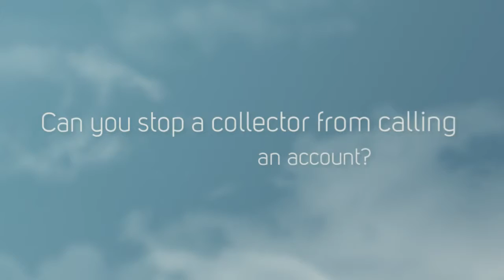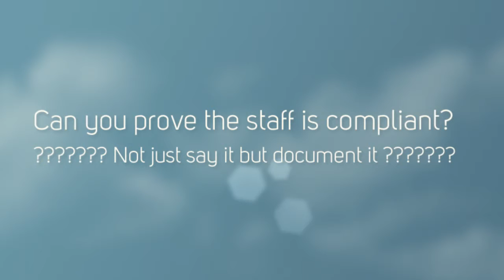3 keys to create compliance